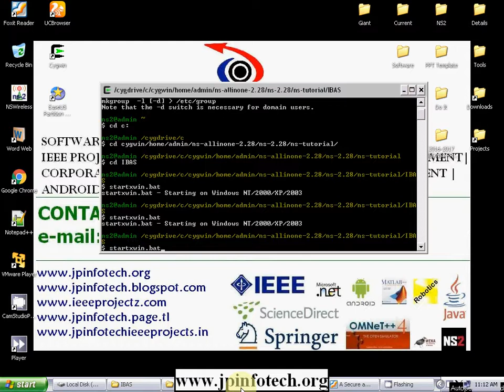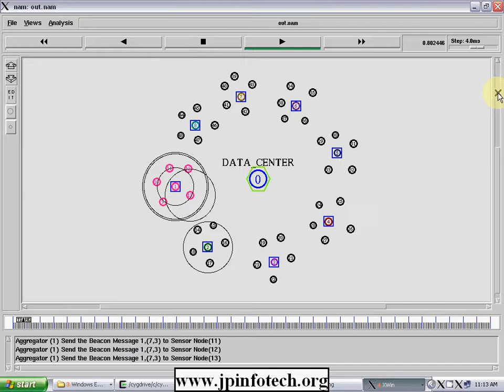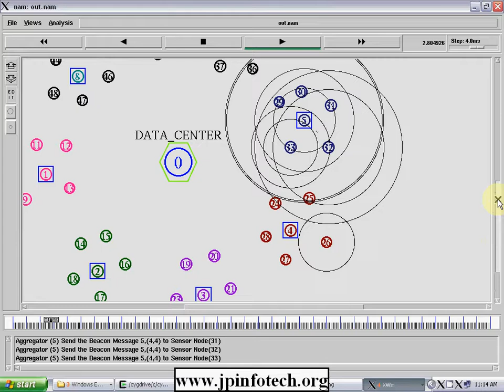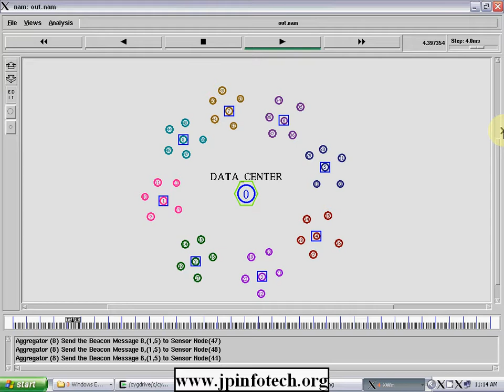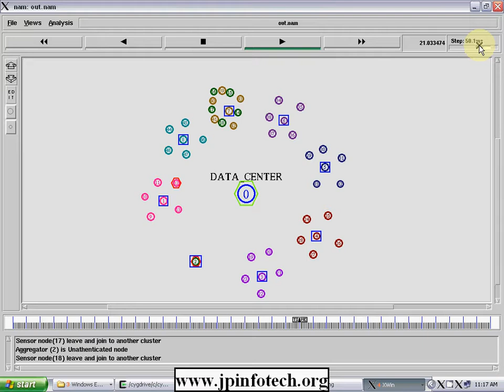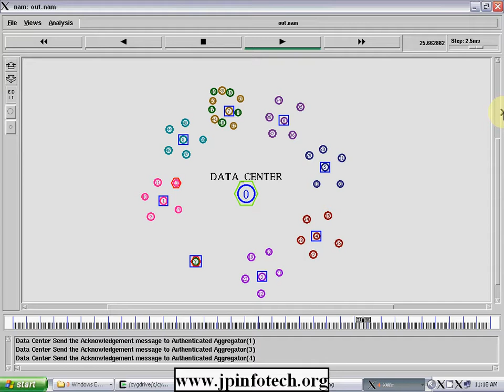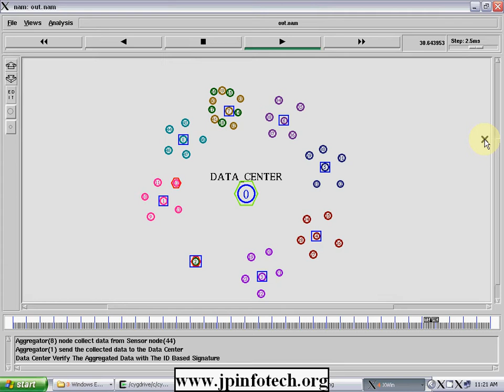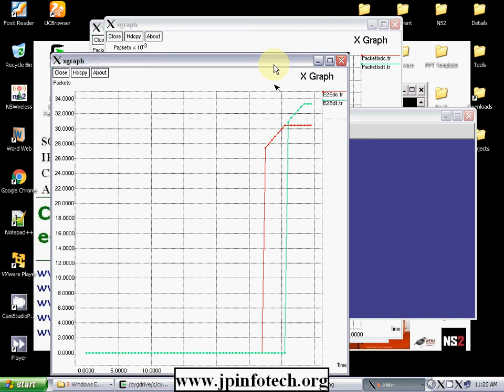A Secure and Efficient ID-Based Aggregate Signature Scheme for Wireless Sensor Networks | NS2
A Secure and Efficient ID-Based Aggregate Signature Scheme for Wireless Sensor Networks | NS2 Project.

🚀Project Title: A Secure and Efficient ID-Based Aggregate Signature Scheme for Wireless Sensor Networks.
💡Implementation: NS2.
🛠️Tool details: NS2.28, otcl, Cygwin, Windows 7.
💰Cost (In Indian Rupees): Rs.3000/

📘IEEE Base paper Abstract:
Affording secure and efficient big data aggregation methods is very attractive in the field of wireless sensor networks research. In real settings, the wireless sensor networks have been broadly applied, such as target tracking and environment remote monitoring. However, data can be easily compromised by a vast of attacks, such as data interception and data tampering, etc. In this paper, we mainly focus on data integrity protection, give an identity-based aggregate signature scheme with a designated verifier for wireless sensor networks. According to the advantage of aggregate signatures, our scheme not only can keep data integrity, but also can reduce bandwidth and storage cost for wireless sensor networks. Furthermore, the security of our identity-based aggregate signature scheme is rigorously presented based on the computational Diffie-Hellman assumption in random oracle model.